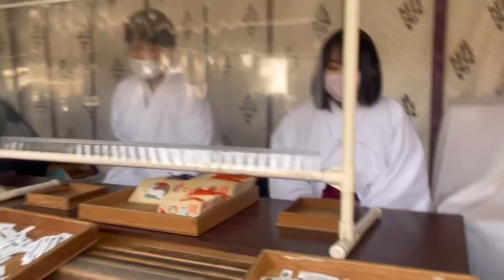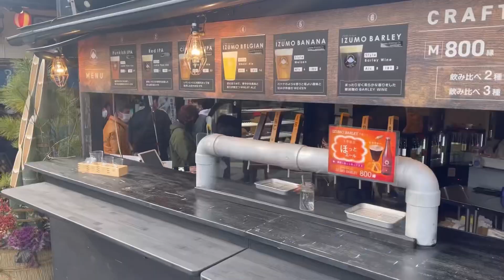IZUMO TAISHA SHRINE - SHIMANE || JAPAN | जापान का सबसे बड़ा मंदिर | शिमाने केन | 出雲大将